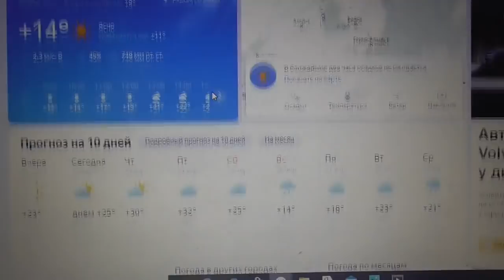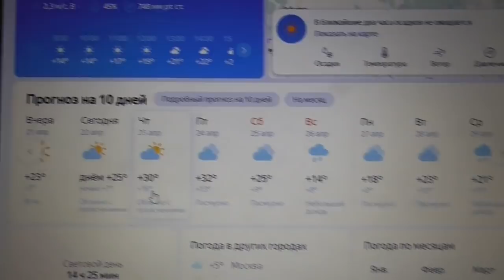ОБЗОР 22 АПРЕЛЯ. РАССАДА ТОМАТОВ НА КОНСЕРВАЦИИ. Ольга Чернова.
Ежедневный обзор огорода, погоды и теплиц за 22 апреля. И томатов, размещенных на длительную консервацию. Ссылки на предыдущие обзоры приведены ниже Обзор 21 апреля. Первые томаты в открытом грунте.
Обзор 20 апреля. Нужно переселение!
Нужен совет зрителей! Обзор 18 апреля.
Обзор 17 апреля - ожидаем жару +23! 17 апреля.
Обзор 16 апреля. Томаты разных возрастов. 16 апреля.
Обзор моих теплиц с томатами 14 апреля.
Обзор погоды и томатов в теплице 10 апреля.
Обзор погоды 9 апреля. Мои планы.
Мороз и солнце – такая погода у нас в марте. 7 марта.